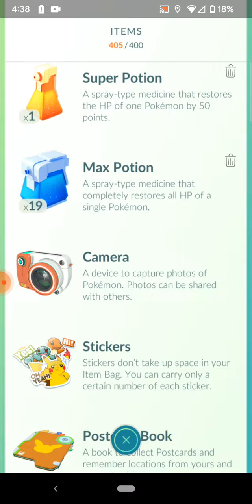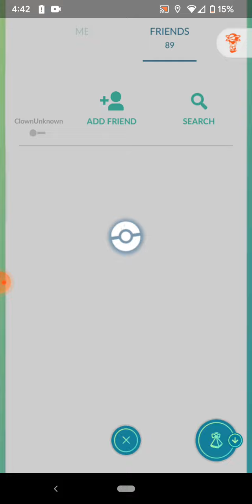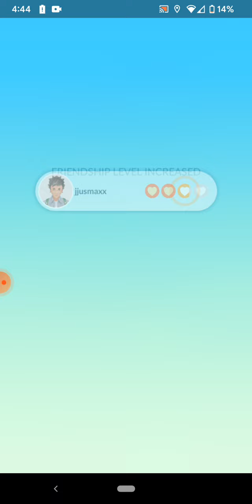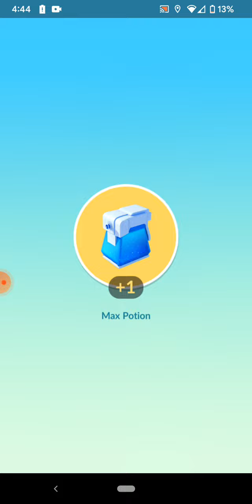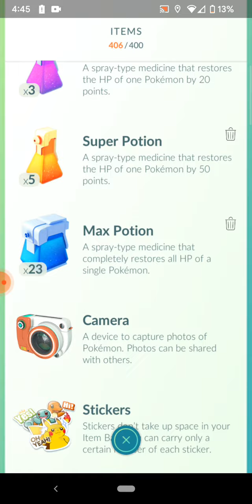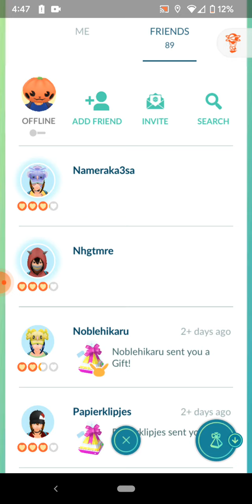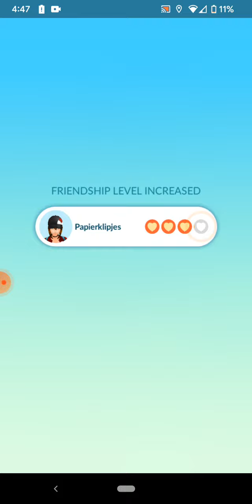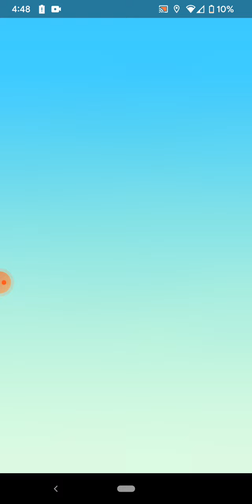whoops... playing pokémon in a rural area mistake